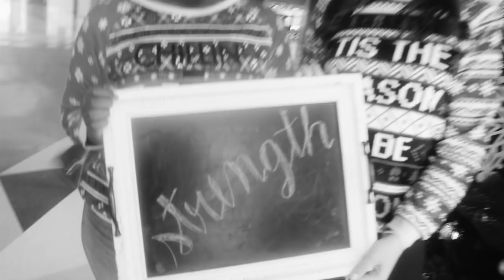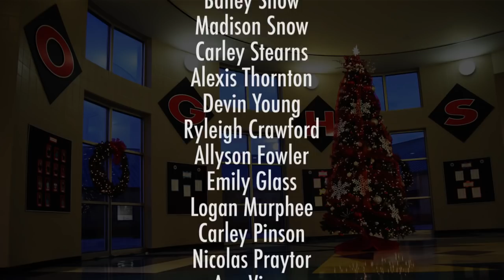Merry Christmas from Oak Grove High School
"Back to Oak Grove"
Written by: Dalton Noble & Friends
Performed by: Oak Grove High School Choir
Video Created by: Oak Grove Marketing Department